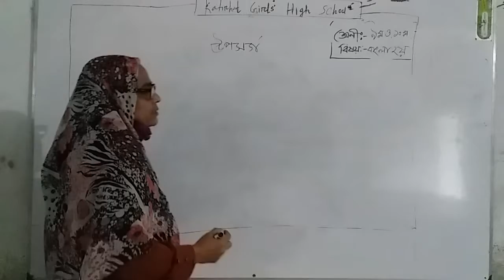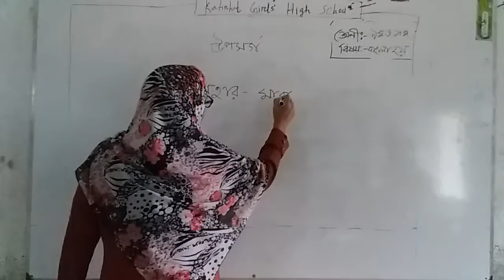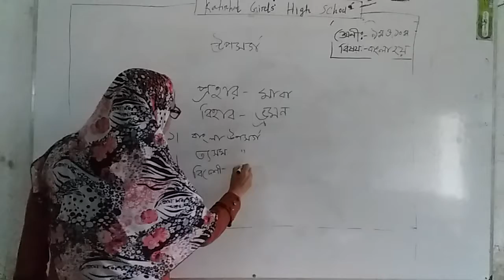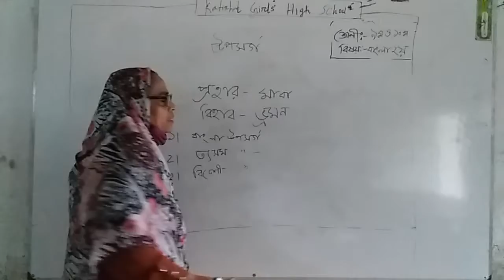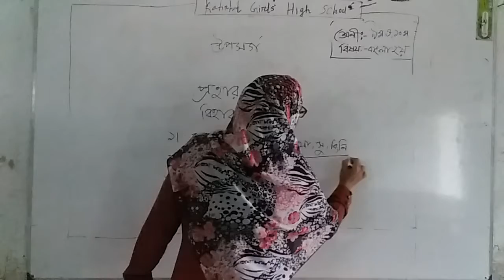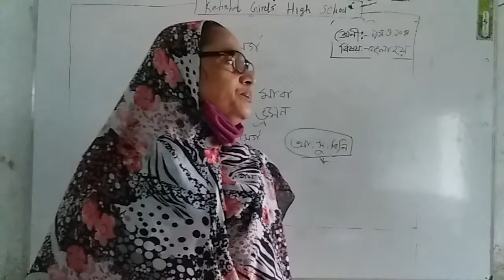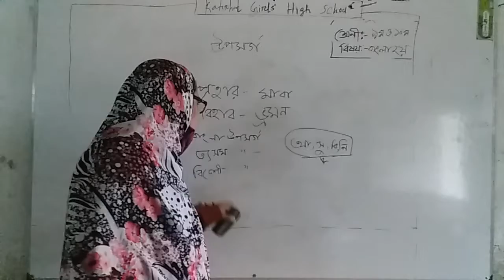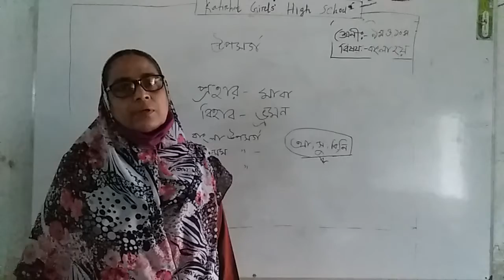katirhat girls high school/class 9&10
Conducted by:Mrs.Nasima akter
Teacher,katirhat girls high school